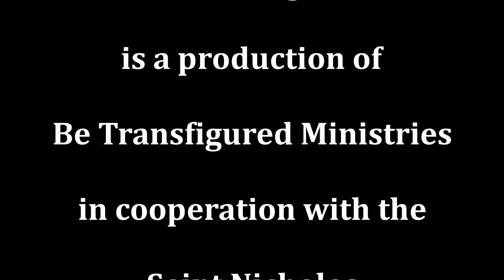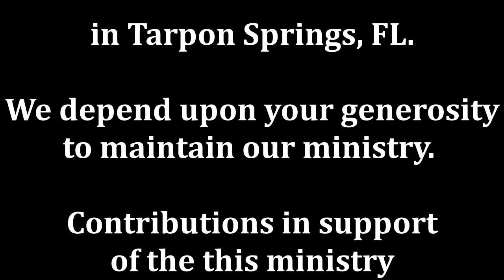Preparing for Heaven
For many Christians, going to Church and living ‘by the rules’ is about earning a spot in heaven. For Orthodox Christians, going to Church and the Orthodox way of life is about preparing for the reality of being in heaven. Christ said to His disciples, "You do not know what you are asking. Are you able to drink the cup that I drink, or to be baptized with the baptism with which I am baptized?" Are you able to live the life that Christ has offered? Don’t waste another moment. Great Lent is about learning how to live as God desires, if we choose to follow Him to Heaven.